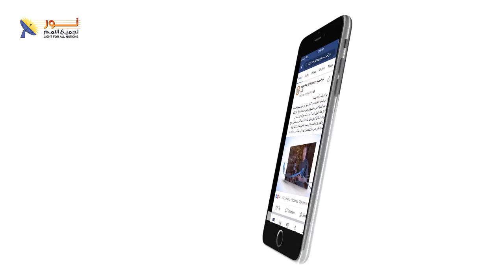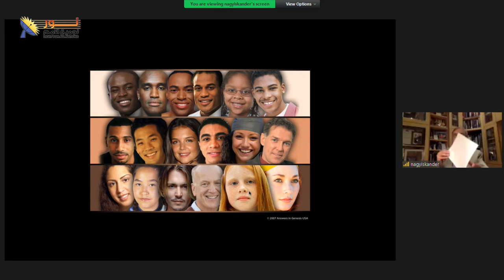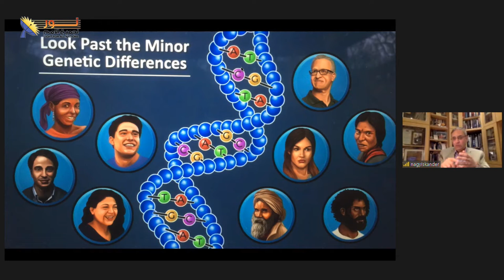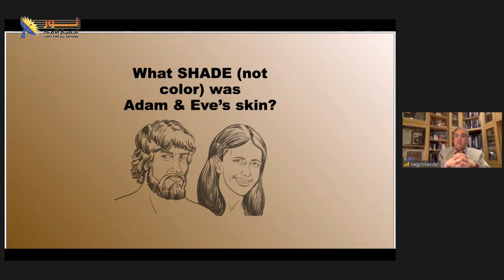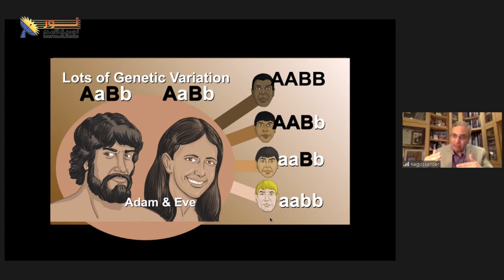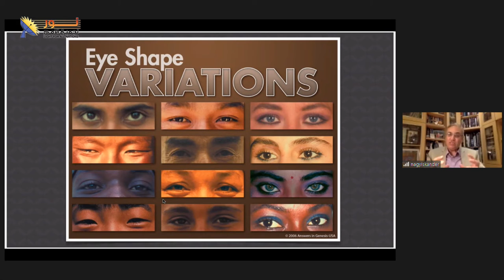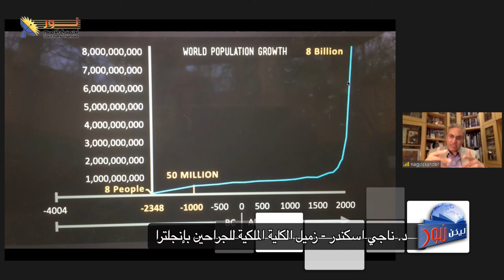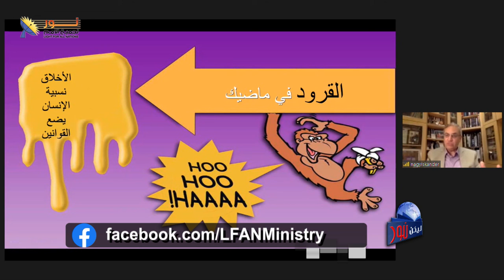ليكن نور - الحلقة ٥٤٢ - لماذا يوجد اختلاف في أشكال وألوان البشر ؟